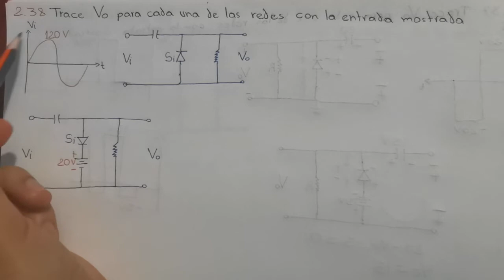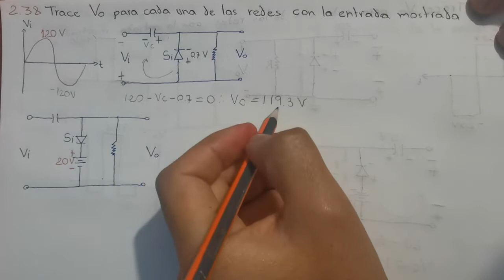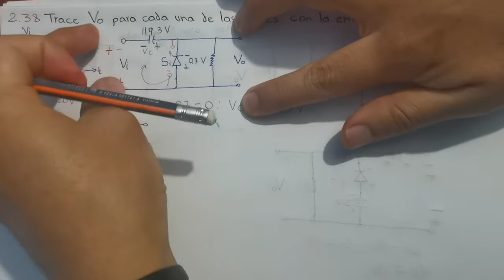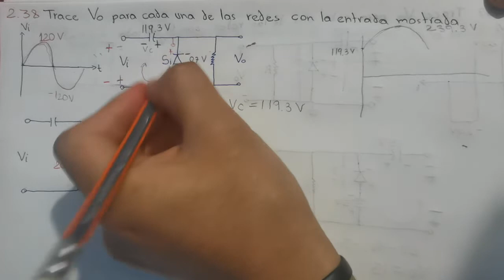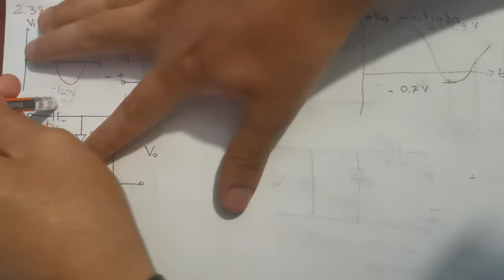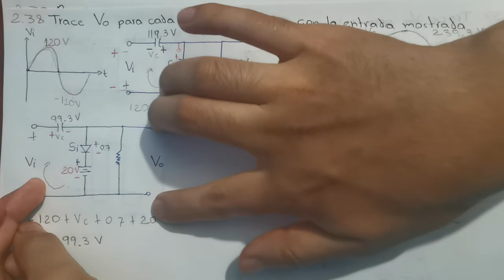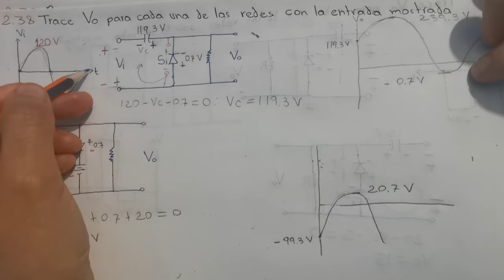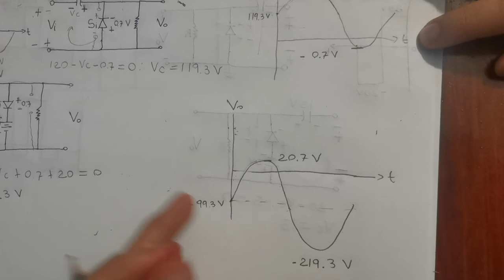Electrónica teoría de circuitos y dispositivos electrónicos, BOYLESTAD.Problema resuelto(2.38)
Problemas resueltos de: Electrónica teoría de circuitos y dispositivos electrónicos, BOYLESTAD